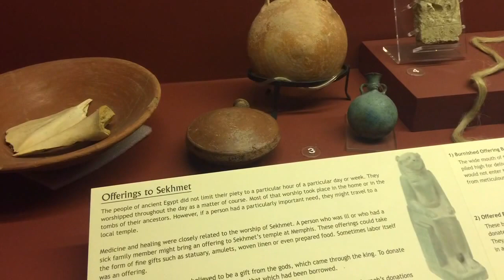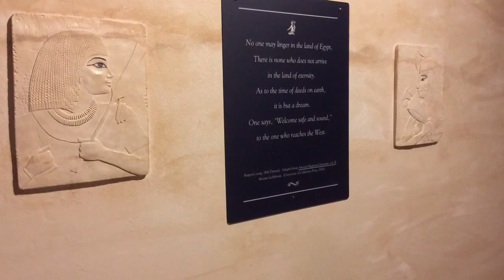Rosicrucian Egyptian Museum, San Jose, CA | www. yuvpixtv.com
Rosicrucian Egyptian Museum, San Jose, CA